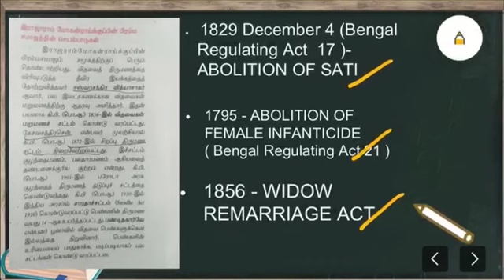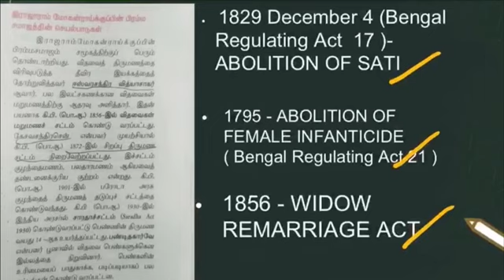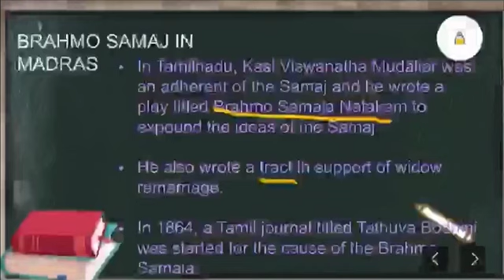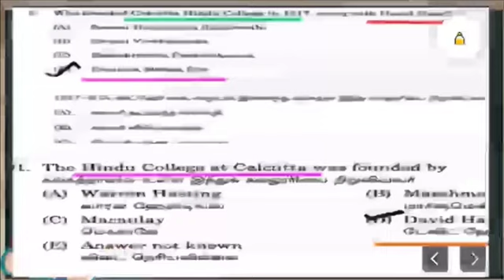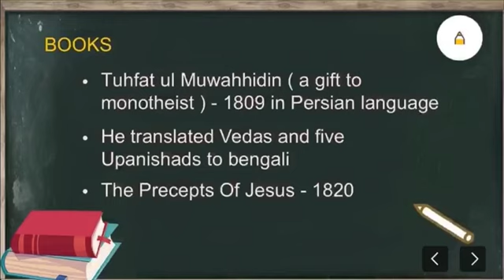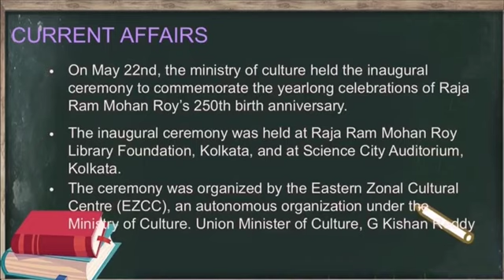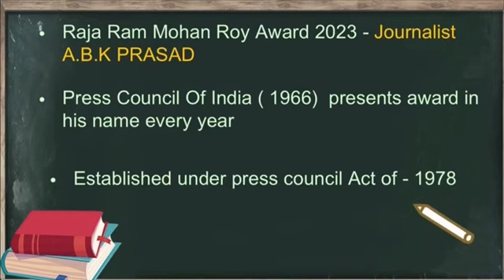TNPSC RESEARCH ASSISTANT | SOCIOLOGY TAMIL AND ENGLISH STUDY MATERIALS | TNPSC BEST ONLINE COACHING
TO JOIN RESEARCH ASSISTANT BATCH CALL/MESSAGE : 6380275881

TNPSC ASSISTANT COMMISSIONER OF LABOUR 2023

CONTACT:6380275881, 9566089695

Group 3